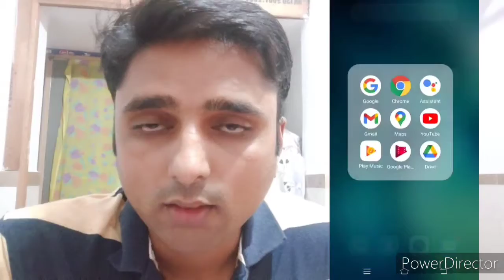One setting and your YouTube channel are grow | How To Increase Views On YouTube Video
YouTube Studio Ki 1 Settings Se YouTube Video Par Views Kaise Badhaye | Increase YouTube Video Views

Namaskar Mai divyes Apko Apke Channel techiedivyes Me Apka Swagat Hai Dosto Ajki Video Me Maine Apko Bataya Hai Ki Ap Apne Mobile Se YouTube Studio Ki 1 Settings Karke YouTube Video Par Views Kaise Badha Sakte Hai

Queries Solved :
1. YouTube Par Views Kaise Badhaye
2. YouTube Video Par Views Kaise Badhaye
3. YouTube Par Jyada Views Kaise Paye
4. YouTube Video Par Jyada Views Kaise Paye
5. YouTube Video Par Views Kaise Badhaya Jata Hai
6. YouTube Video Par Views Badhane Ke Liye Kya Karna Padta Hai
7. YouTube Video Par Jyada Views Kaise Ate Hai
8. How To Increase YouTube Video Views
9. How To Increase Views On YouTube Video